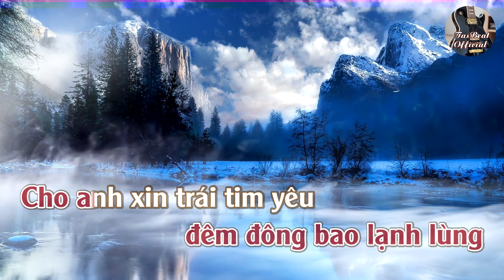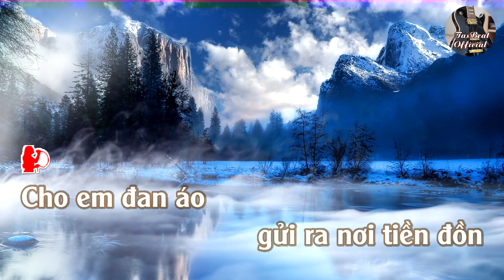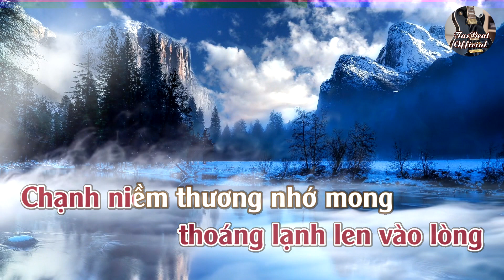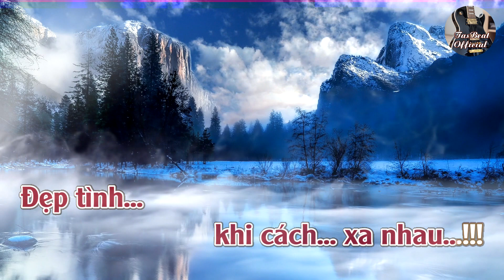Karaoke Buồn Vào Đông Tone Nữ | TAS BEAT